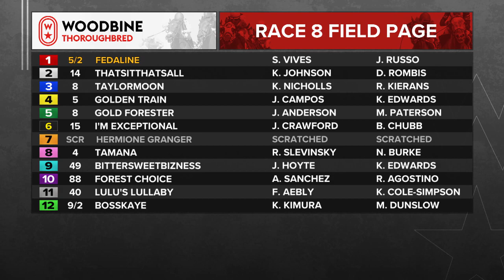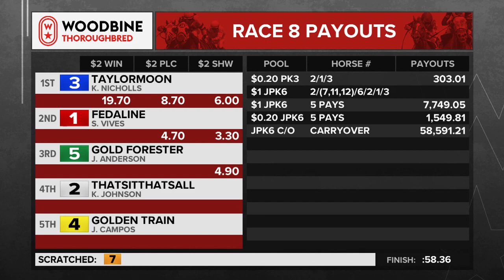Woodbine, Tbred, November 16, 2023 Race 8